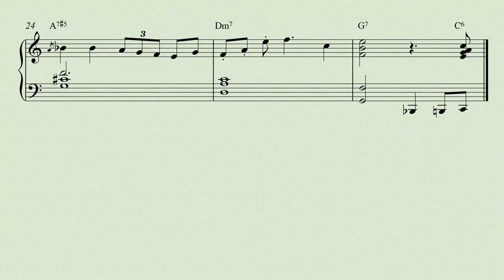Jazz etude Yellow Butterfly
Jazz piano etude with free sheet music and backing track.